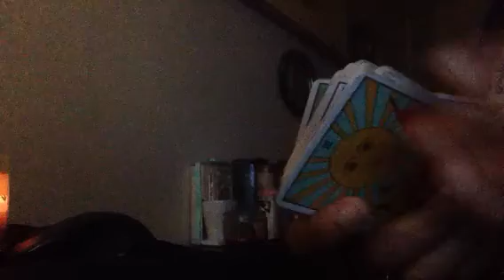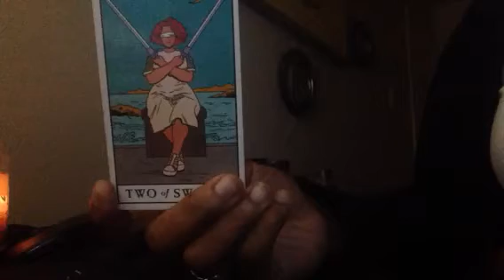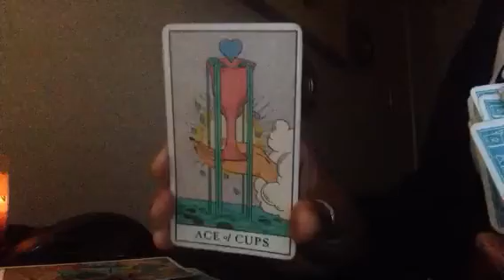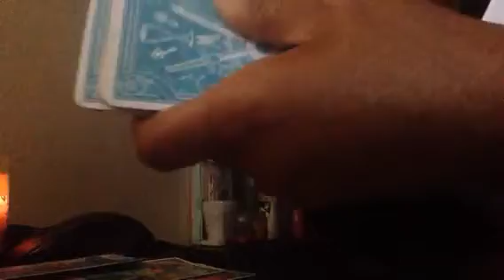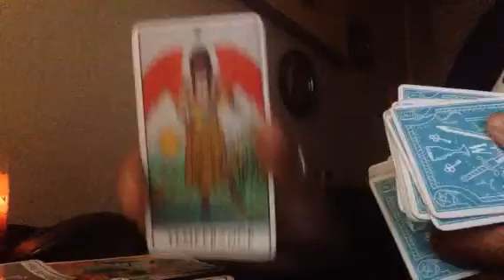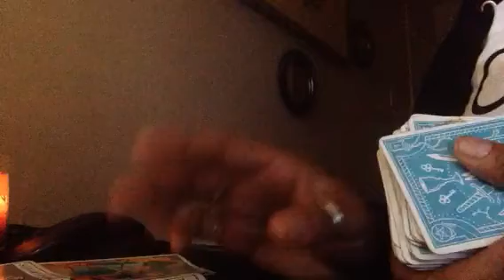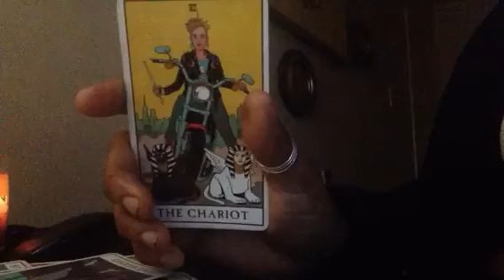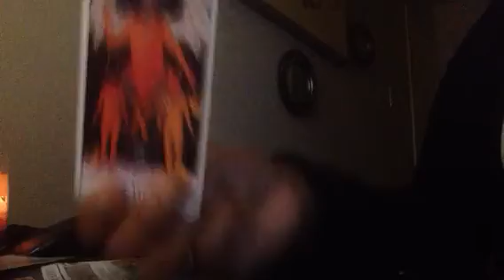CONVERSATION NEEDS TO BE HAD.....DIVINE UNION ENERGY🌟✨